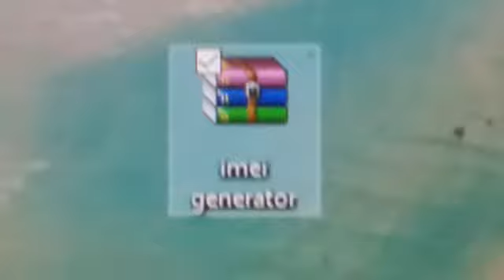IME GENERATOR FREE FROM ATTOCKSHARIF UNLOCKING IME GENERATOR GENERATE INTERNET DEV IM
IME GENERATOR FREE FROM ATTOCKSHARIF UNLOCKING IME GENERATOR  GENERATE INTERNET DEV IME

password k liye diye huwy vid link ko open krien video k descraption k last  ma link apko mil jay ga
JAZAAK ALLAH